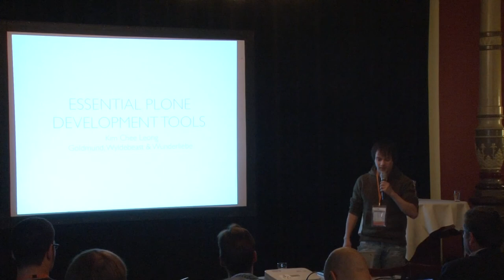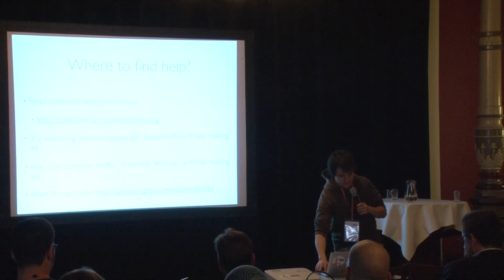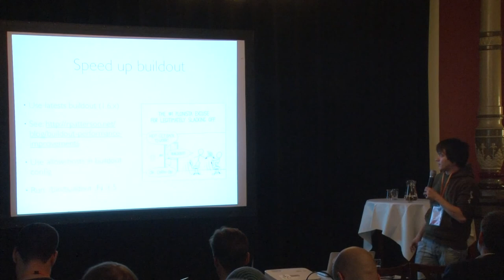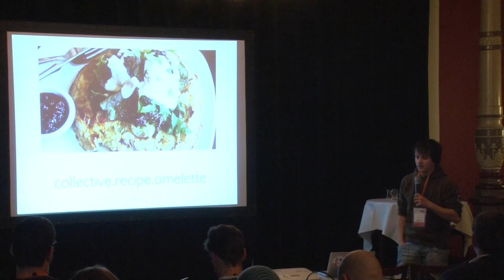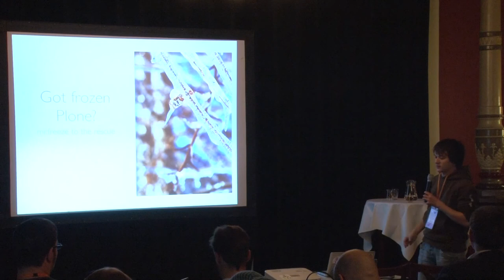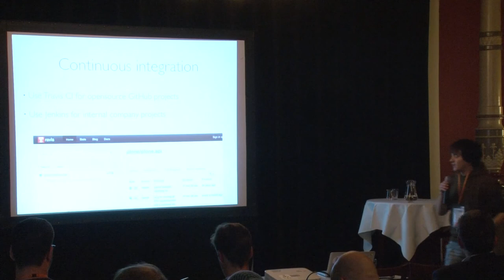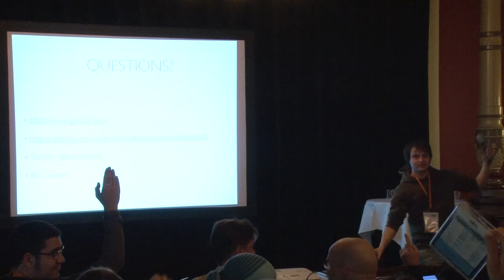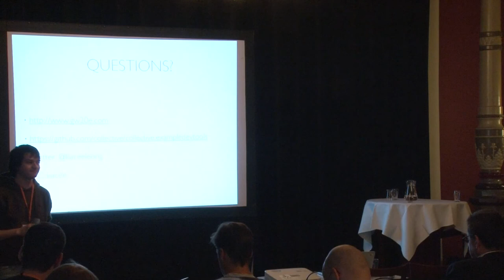Kim Chee Leong: Essential development tools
This talk will cover which tools to use when developing a Plone product. For Plone developers our toolbox is buildout. Most of the methods discussed that will aid development are an egg or an extension you can include in buildout. There are a few must-have tools such as sauna.reload and mr.developer. However there are plenty of other tools available which all have their own use.